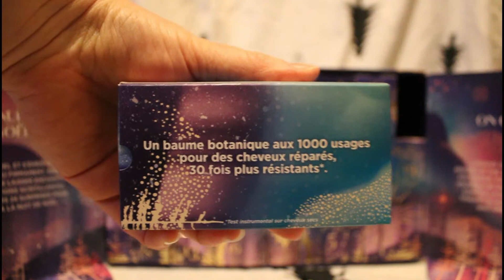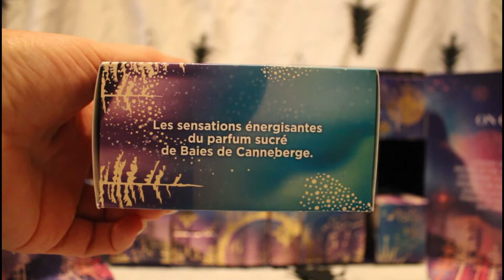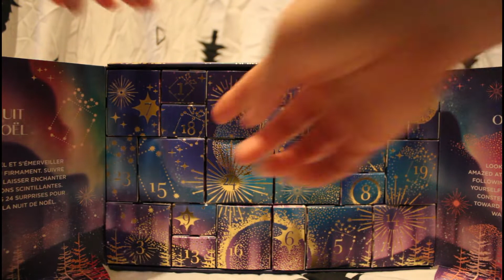🎀 weeklyvlogmas 🎅🏻- calendrier de l'avent 2022 🎄- du 12 au 18 Décembre 🎁- #3